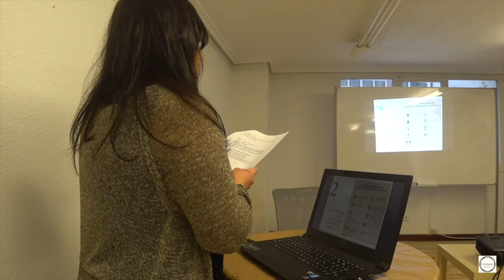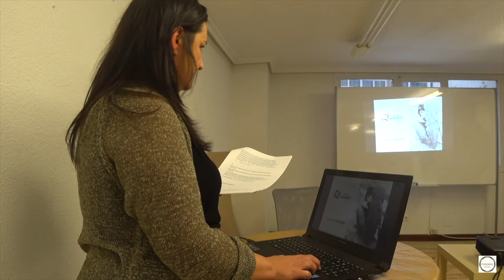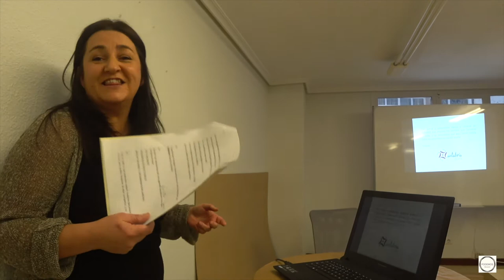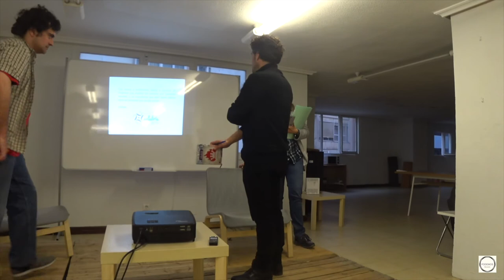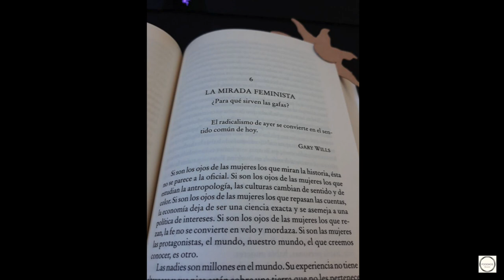Primarias en Podemos Cantabria. La Moraduca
Re: Encuentros con los inscritos
Podemos Santander
 05/04/2018
Buenos días compañeras y compañeros:

El equipo técnico nos ha pasado hoy el formato de los Encuentros.

Saludos

Esta tarde continuamos con los encuentros con las candidatas en los círculos:
Los encuentros comenzarán a las 19,30 horas con 5 minutos de cortesía para su comienzo. El orden de intervención se fijará por sorteo.

La duración de los debates será de 1 hora: 19,30-20,30 h    Los debates serán temáticos, de tal manera que en Torrelavega se centrará en el documento organizativo e intervendrán los candidatos/as a la secretaría general; en Castro Urdiales será el documento político más igualdad e intervendrán los candidatos/as a la secretaría general y en el debate de Santander intervendrán dos miembros de cada lista que expondrán, respectivamente, las líneas políticas más igualdad y organizativo.

 Tiempos: en los debate de Torrelavega y Castro Urdiales los candidatos tendrán 10 minutos para exponer sus respectivos documentos organizativos y políticos y en el debate de Santander, cada miembro de la lista tendrá 5 minutos para su exposición.

Una vez finalizadas las exposiciones se dará comienzo el turno de preguntas. Las preguntas serán seleccionadas por el/la moderadora junto con un miembro de cada candidatura que apoyará a la figura del moderador. Serán eliminadas todas aquellas preguntas que no sean pertinentes y supongan ataques a los/las candidatos/as.

Un saludo
El Equipo Tecnico

Buenas tardes compañeras y compañeros:

De cara a las primarias de Podemos Cantabria el equipo técnico ha organizado tres encuentros con los inscritos donde podremos conocer los proyectos políticos de las distintas candidaturas a la Secretaría General.

Saludos